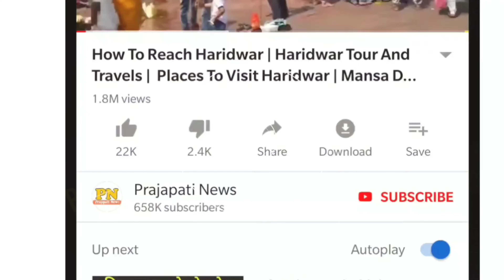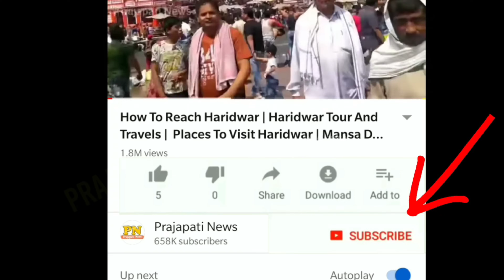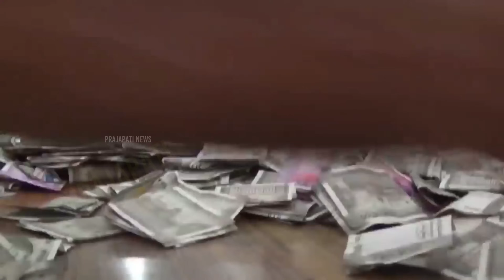एक दिन में राम मंदिर में कितना चढ़ावा आता है ? | Ram Mandir Ayodhya Donation | Ram Mandir Chadawa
एक दिन में राम मंदिर में कितना चढ़ावा आता है ?
ram mandir ayodhya income
ram mandir pujari salary
ram mandir ki kamai kitni hui
ram mandir me kitna daan aaya

today in this video see about ram mandir donation and ram mandir ayodhya chadawa top trending topic in hindi also see ram mandir ayodhya income and ram mandir pujari salary and ram mandir ki kamai kitni hui full explanation in hindi

Donation of Rs 3.5 crores to Ram Lalla so far in Ayodhya

On Day 1, Ram Temple Received These Many Crores In Donations

Where is the biggest Ram Mandir in India?
What led to January 22 being hailed as the dawn of a “divine” India was the consecration of an idol of Ram, one of the most revered Hindu gods, at a newly built temple in Ayodhya.

Queries Solved :-
ayodhya latest ram mandir ayodhya update ram mandir ayodhya news today

What is the timing of Darshan at Ayodhya temple?
Darshan will start at 6 am. Bhog Aarti will be held at around 1 pm. Darshan will restart at 3 pm, which will continue till 10 pm. Meanwhile, evening aarti will take place at 7 pm.